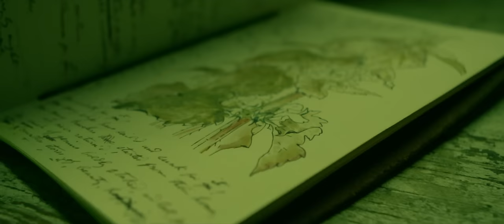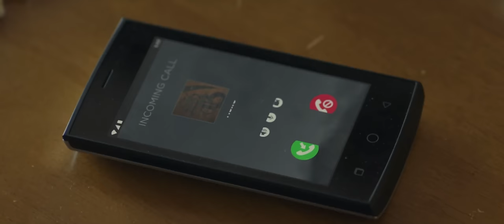Tom Clancy's Ghost Recon Wildlands War Within The Cartel